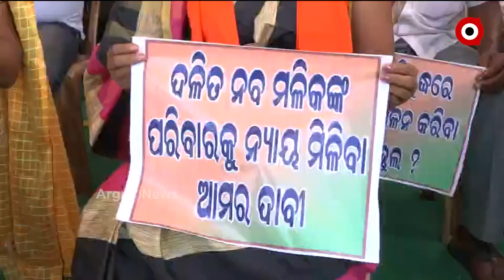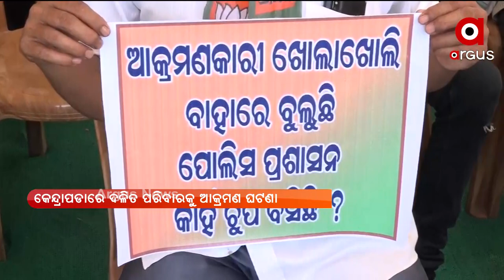ARGUS GROUNDZERO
ଅର୍ଗସ ଗ୍ରାଉଣ୍ଡଜିରୋ